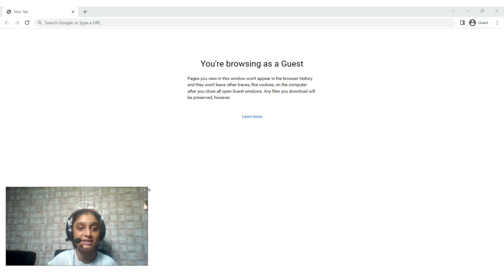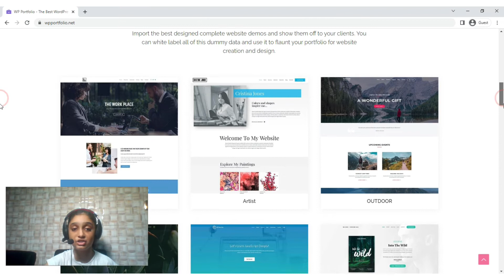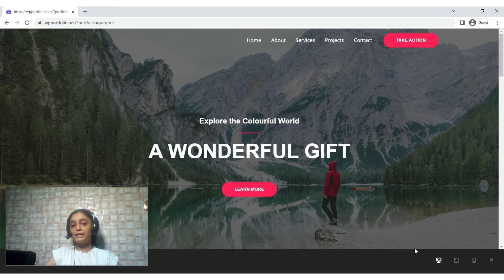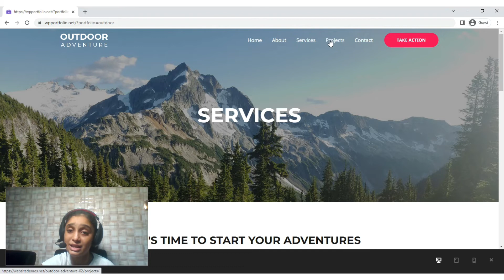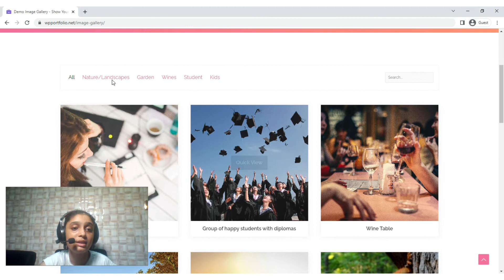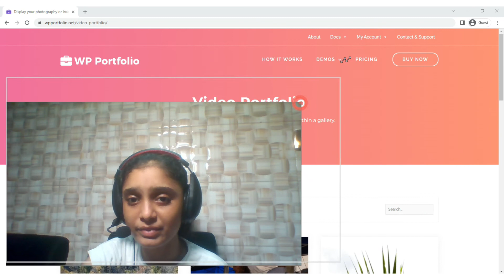Best WordPress Portfolio Plugin | WP Portfolio | Astra Portfolio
Hey guys! In today's video I'll show you the Best WordPress Portfolio Plugin. Astra Portfolio or WP Portfolio is the best WordPress Portfolio Plugin for your website. 100 out of 100 recommended.

@IMAN'S CREATION
𝓛𝓞𝓥𝓔 𝓨'𝓐𝓛𝓛
𝓢𝓔𝓔 𝓨𝓐
𝓑𝓨𝓔𝓔